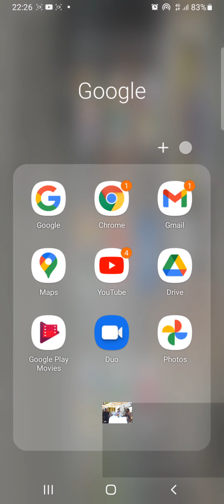what's wrong with the eastern cape? | is education the key?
hustlers corner interview talking about politics eastern cape universities that side the oversight of politics for more tune in to hustlers corner and be hustled by dj sbu